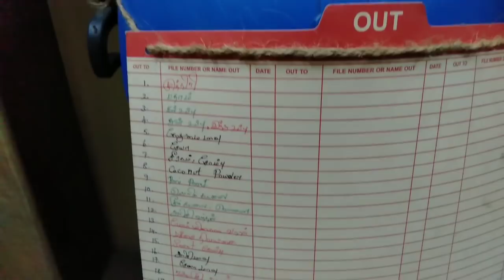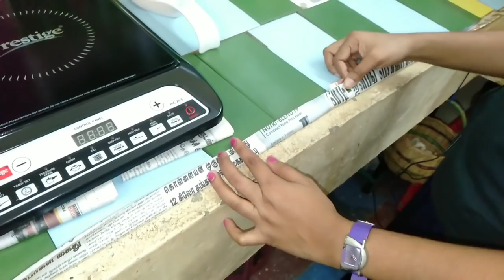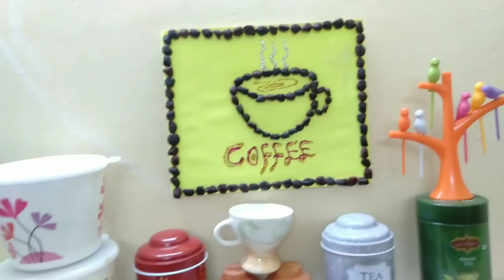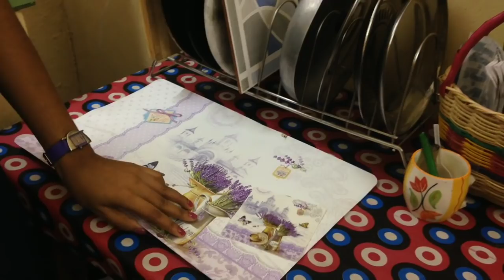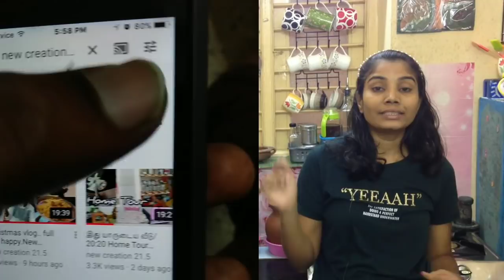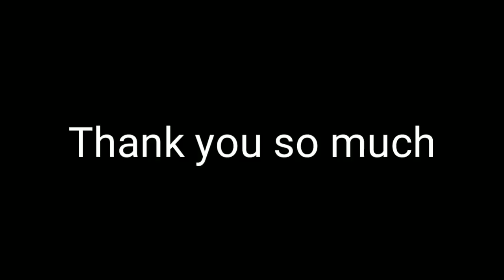basic small Non-modular Kitchen Tour/My Own creative DIY Kitchen Tour/(New Creation 21.5)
diy videos